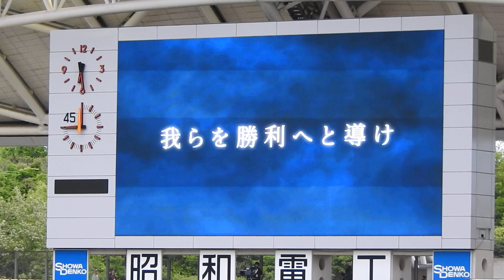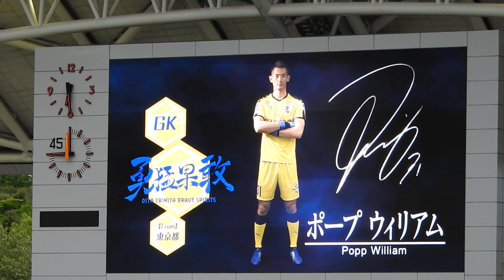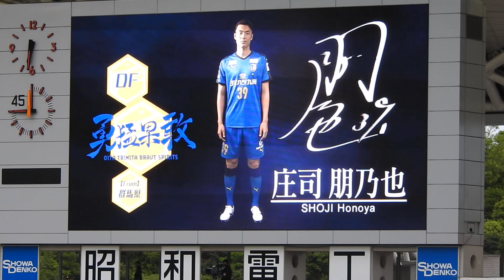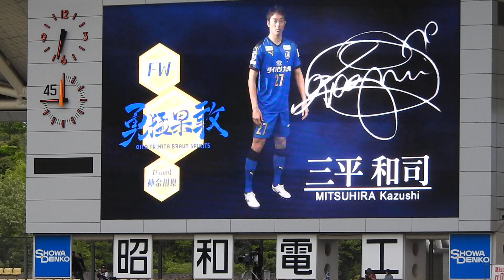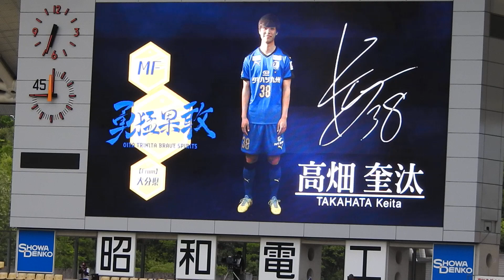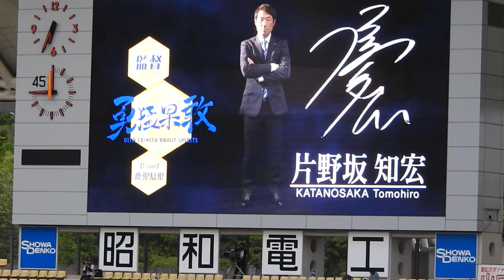20190508 ルヴァンカップ選手紹介 神戸戦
新加入　羽田健人選手サブ入り